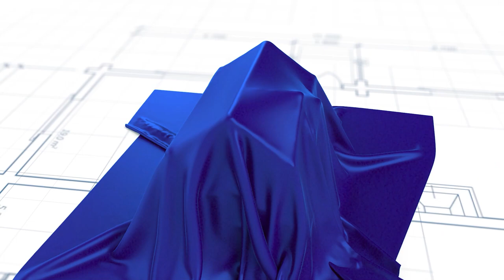Casa Modelo Franqueados